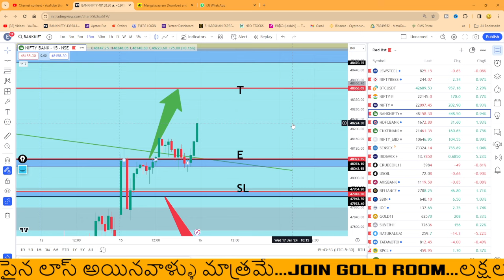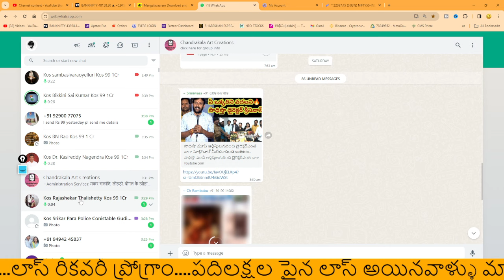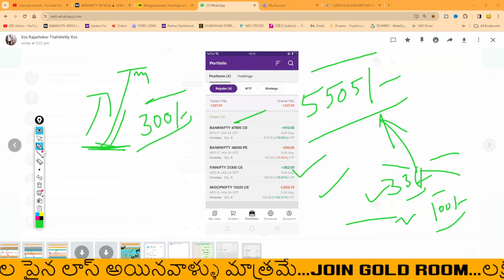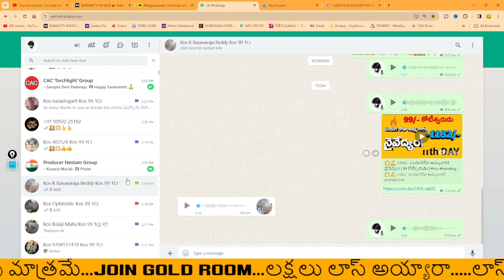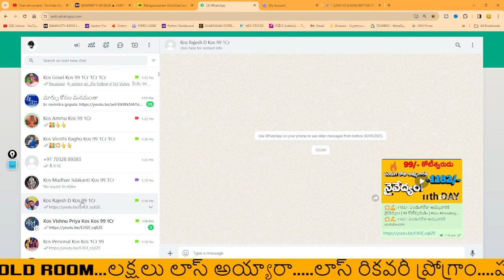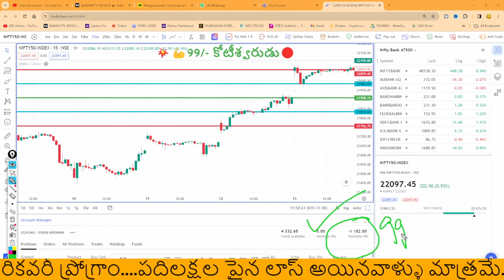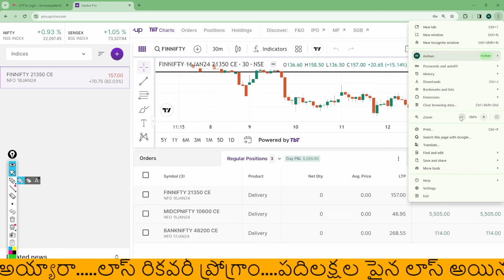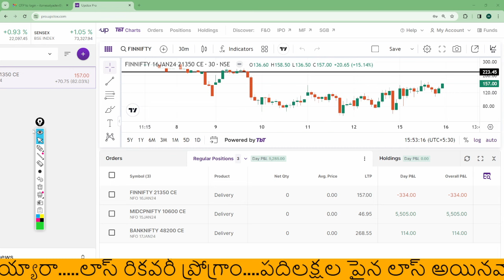💥💪 ఇదిగో మా SL లిస్ట్!! | 99 కోటీశ్వరుడు | 11DAY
Telegram 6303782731 ( Only Text & Voice msgs ) at any Time

KOS Cryptocurrency LINK
CoinSwitch: Buy Bitcoin and Cryptocurrency

Regards
King Of Share Market
Varanasi Surya